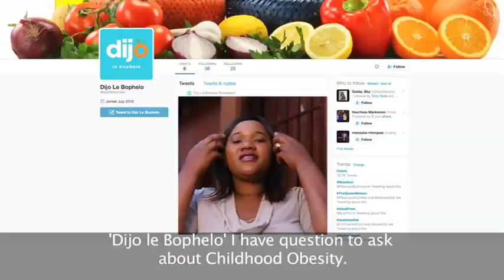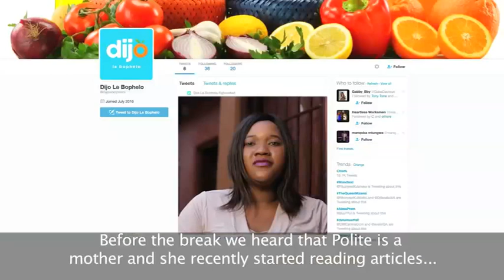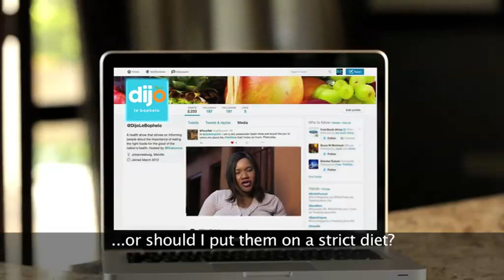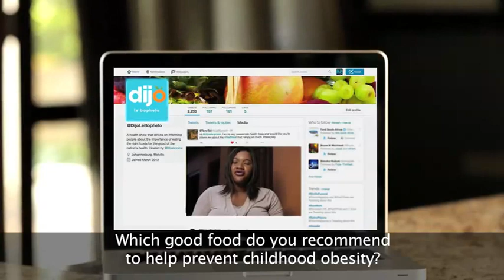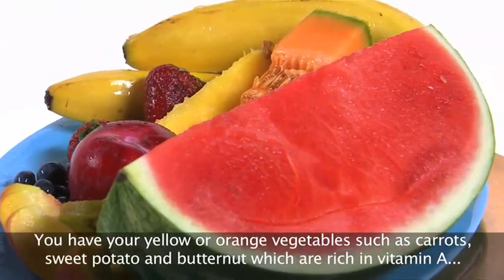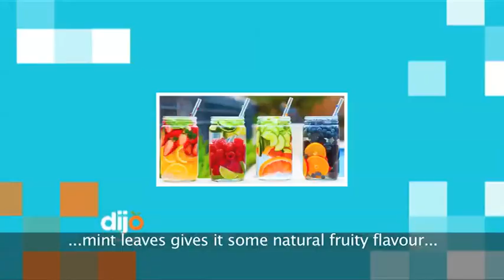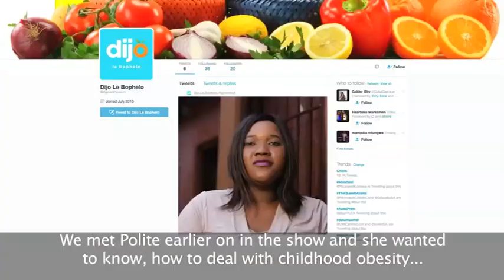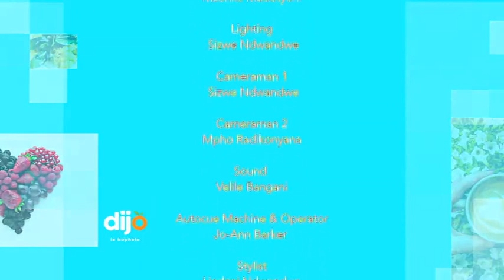Dijo Le Bophelo - Episode 7:Child Obesity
This week on Dijo Le Bophelo, Polite Moyo says she is concerned about the health of her daughter. She wants to understand what childhood obesity is and how she can encourage her child to eat healthier. Start your weekend with Dijo le Bophelo as we answer Polite’s questions on childhood obesity; this Saturday morning at five thirty, right here on SABC 2, where you belong! Filmed in Gauteng.